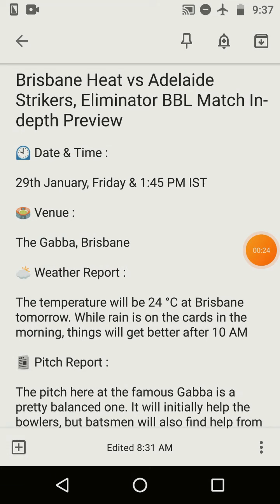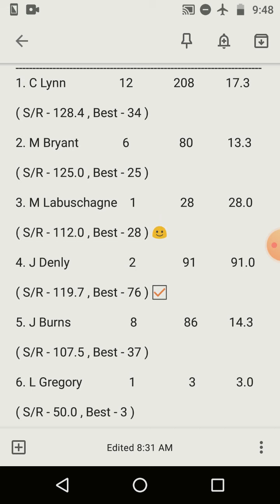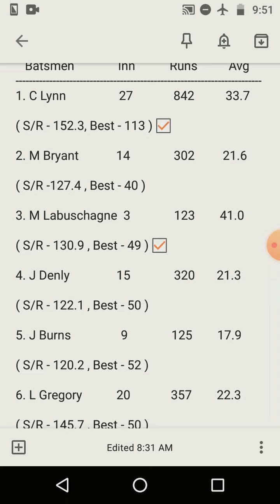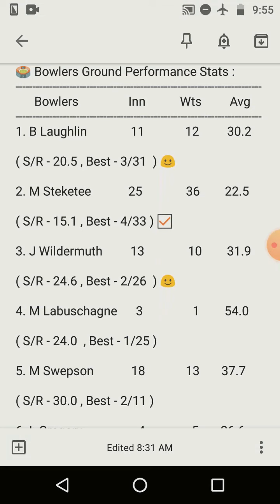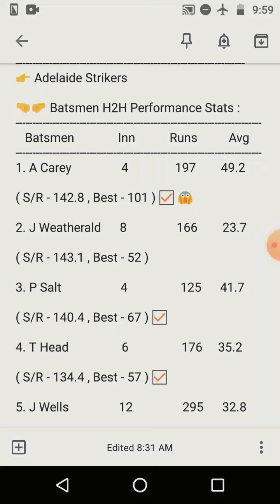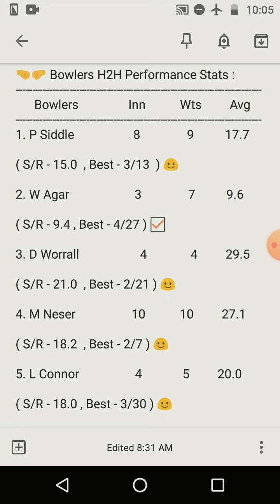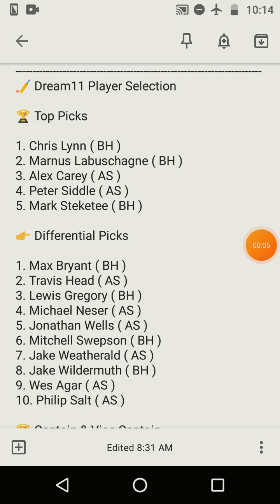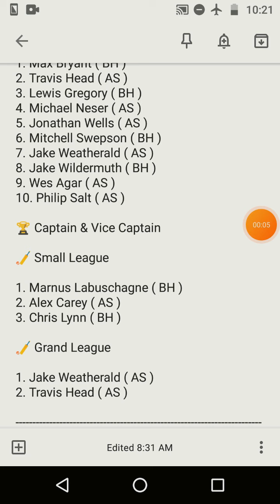Brisbane Heat vs Adelaide Strikers, Eliminator BBL Match In-depth Preview | The Gabba, Brisbane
This Video is All About Brisbane Heat vs Adelaide Strikers, Eliminator BBL Match In-depth Preview